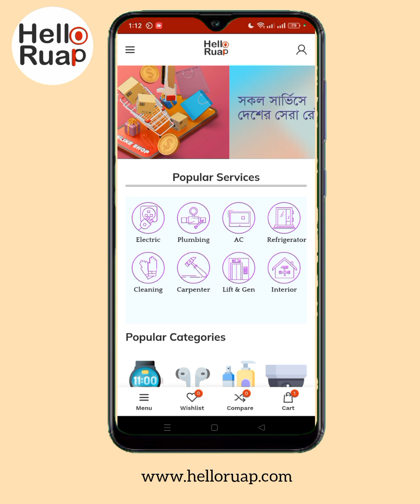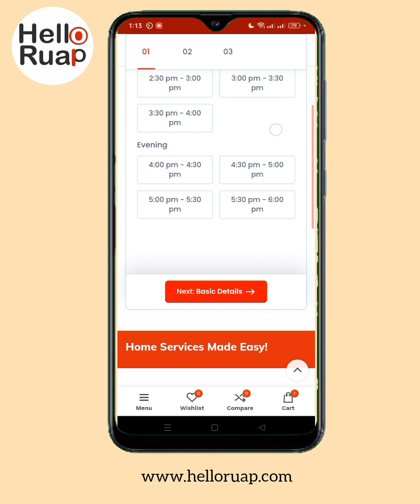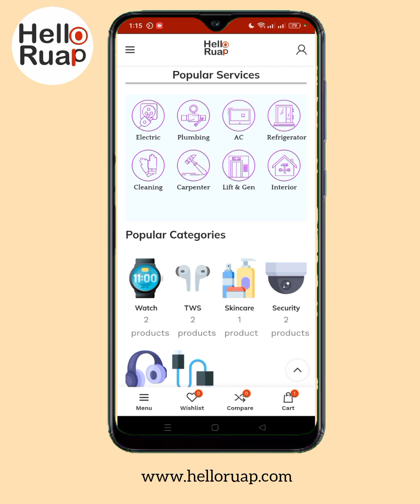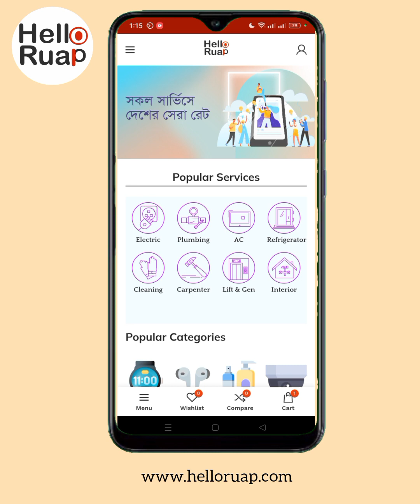Hello RUAP Promo